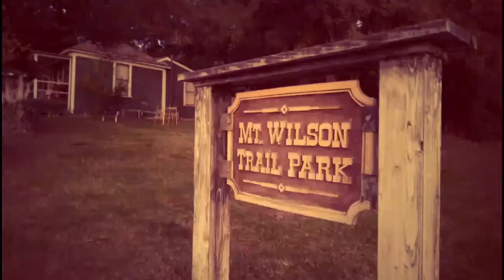Mt Wilson Trail and Observatory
Hike from Sierra Madre, CA to Mt. Wilson.